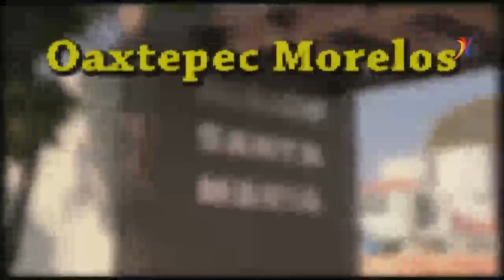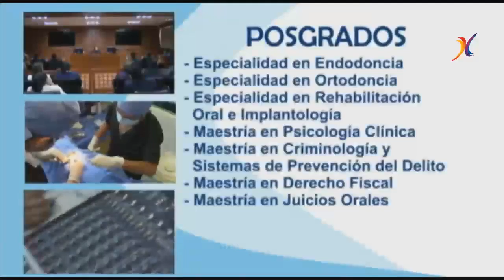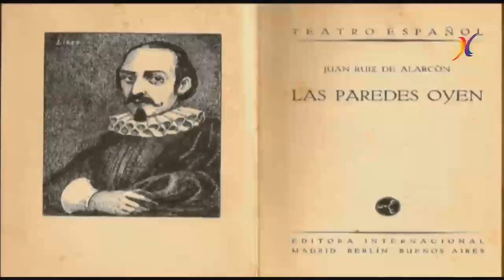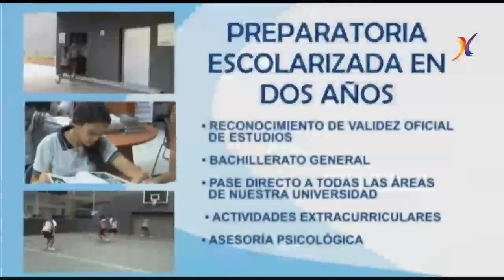TAXCO AL DIA 16 DE MAYO